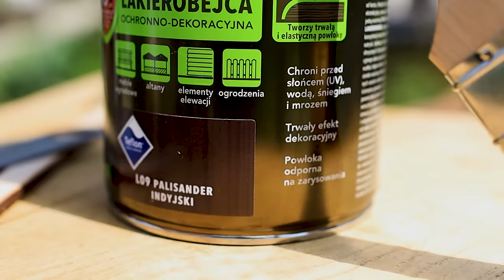Renowacja fotela z czasów PRL - zrób to sam